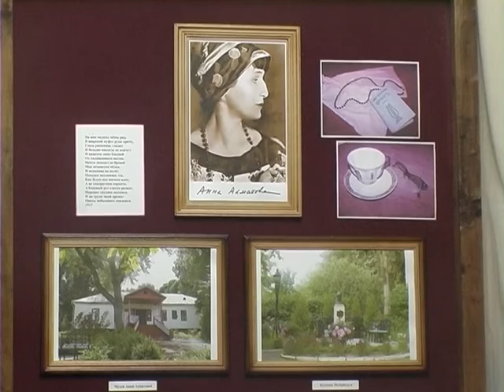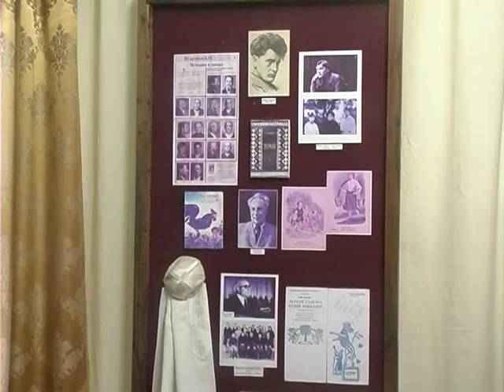Вечір молодих поетів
Поетичним вечором, присвяченим розвиткові молодої поезії Хмельниччини, зустрів весну обласний літературний музей. У перший день березня поетеси – початківці Анастасія Лукій, Наталія Шаповалова, Олена Іськова презентували письменницькому та читацькому загалу краю свої перші книжки та вірші до майбутніх поетичних збірок.